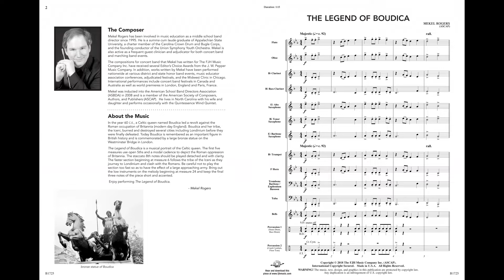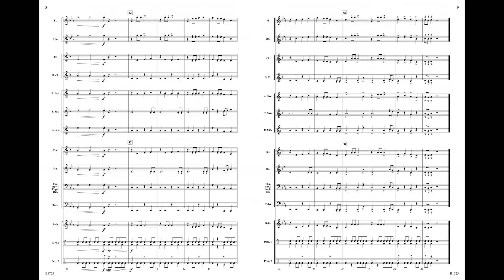The Legend of Boudica - Mekel Rogers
The Legend of Boudica
Mekel Rogers
Grade 0.5
B1725